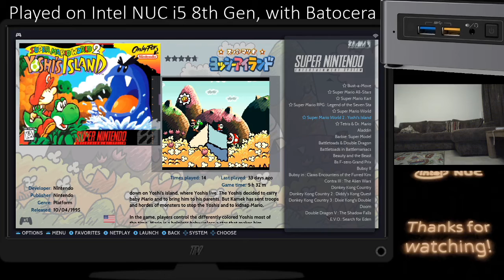Super Mario World 2: Yoshi's Island | SNES | World 3-5 | Batocera v29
Welkom bij de live stream, of video, van WoutieDotCom uit Nederland. De meeste video's die ik upload zijn in het Engels, maar voor de live stream wil ik niet de hele tijd Engels lullen. Gewoon lekker Nederlands ^_^. Mocht iemand een vraag stellen in begrijpelijk Engels, wil ik daar uiteraard wel op reageren in het Engels. Maar ik moet me natuurlijk wel kunnen blijven concentreren op het spel!

Ooit ben ik begonnen met video's plaatsen op "Google video", daar kon je lange video's uploaden. YouTube had toen een limiet van 15 minuten. Vandaar dat ik koos voor Google Video. Maar na verloop van tijd toch overgestapt omdat YouTube nu eenmaal populairder geworden is. YouTube is zoals we weten gekocht door Google en Google Video is niet meer onder ons... Misschien maar goed ook. Zo ben ik dus al begonnen met video's uploaden in 2006. Toen bestond YouTube twee jaar. Valentijnsdag 2004 heeft de bedenker zijn video van zijn kat erop gezet. Dat was de eerste video. Haha, goed om te weten!

De bedoeling is elke donderdagavond live uit te zenden. De stream wil ik starten tussen 20:00 - 20:15 en zal ongeveer 2 uurtjes duren. Net hoe leuk het is. In de titel staat wat ik van plan ben te gaan doen in de betreffende live stream. Het zal meestal gaan om het halen van trofeeën voor de PlayStation of het halen van achievements voor oude spellen. Die achievements voor oude spellen kun je ook gaan verdienen op Je kunt mijn voortgang vinden op

Zo zijn er nu ook video's van games te vinden die gespeeld zijn met Android!

Je kunt me online vinden op Twitter:  woutie_com

= De naam zegt het al!

Mocht je het kanaal willen en kunnen helpen, dan kun je dat op een van de volgende manieren doen:

of

Bitcoin:
4iFcr3G12LloBFs7fke1pzpeaqh5wQboR3ZxPOLhNW1GQWpYIk

of

Ethereum:
0x2012ef779a209a559958f5c127b5b2a71786475e

of

Monero:
42k23h5TmCo6i5n3H4fFD8asCuzHuMMprMtUpDSMVcqxMWpf2F61upsWqW2AbiRQREHu1rYrdeo9APuHcHneRkJZJ3DCz2Z

Als er vragen komen zal ik de vragen en antwoorden hier ook in verwerken zodat deze worden meegenomen in volgende streams. Of ik praat erover in een volgende stream. En heel misschien komt de vraag met antwoord voorbij als tekst over het scherm. De beste quotes e.d. die ik ontvang waarschijnlijk ook :)

Ik vraag me eigenlijk wel af of er iemand is die de tekst tot hier überhaupt leest. Of heb ik de tijd die het schrijven van deze tekst kost ook verspilt ... Tijd zal het leren!

Mocht je vragen hebben, suggesties of ideeën... Ik hoor ze graag. Je kunt ook een voorstel doen welk spel je een keertje zou willen zien. Ik zal kijken wat ik daarmee kan! Have fun en ik hoor het wel.

Later!